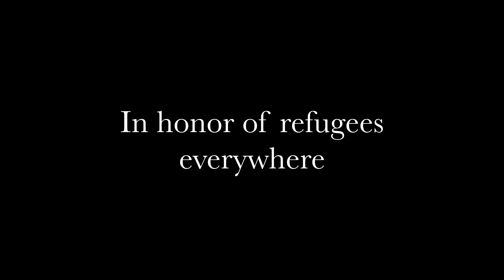Falling - Official Music Video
"Falling" is a response to watching Afghan citizens on the news clinging to the wheels of airplanes as they took off. They were trying to escape their own country which had been re-taken by the Taliban days earlier. While suffering continues in our own homeland, let's not forget the suffering that comes with a homeland lost.

Directed by: Emily Sara
Produced by: Emily Sara & Alex Quade
Director of Photography: Alex Quade
Performed by: Emily Sara & Nathan Glaser
Recorded, Mixed, & Mastered by: Nathan Glaser

Starring: Emily Sara